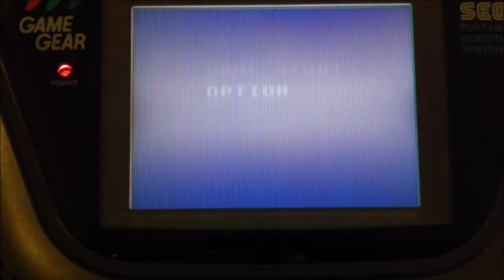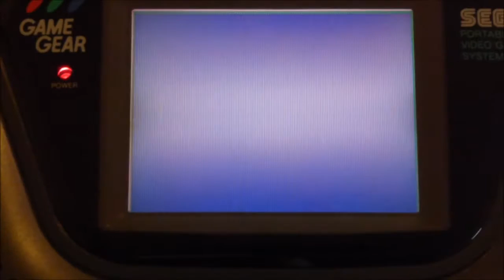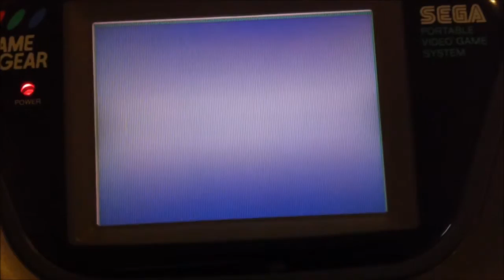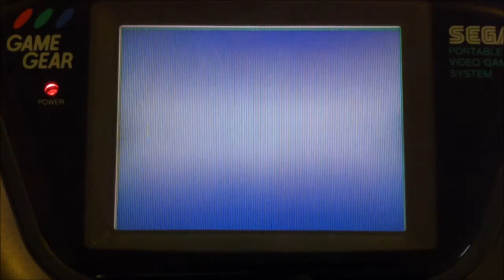Tom and Jerry: The Movie - complete video game soundtrack (Game Gear, 1993)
Complete Soundtrack from video game Tom&Jerry: The Movie, directly recorded from a genuine Game Gear system (model 2110-50) through the headphone output jack.
Game developed by SIMS Co., Ltd
Published in 1993 for Game Gear by Sega.
Composer : Yōko Wada (Nasu-Bi)

A Sega Master System version was released in 1992, developed by the same studio, with similar gameplay and graphics but different story and levels.

00:05 BGM 81
00:27 BGM 82
01:22 BGM 83
02:20 BGM 84
02:50 BGM 85
03:49 BGM 86
04:29 BGM 87
05:52 BGM 88
05:58 BGM 89
06:10 BGM 8A
07:46 BGM 8B
08:13 BGM 8C
08:40 BGM 8D
08:46 BGM 8E
09:12 BGM 8F